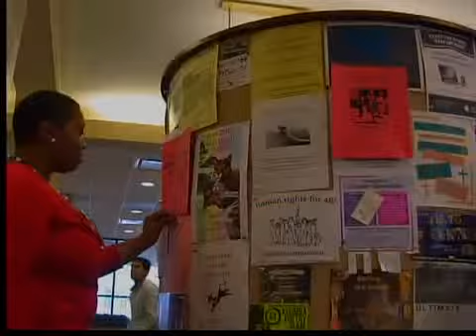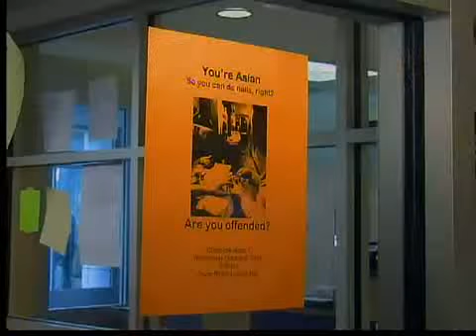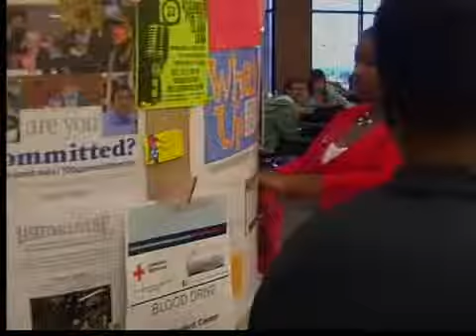Controversial fliers on Kent State campus uses racial slurs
Controversial fliers on Kent State University's campus promoting a forum against racial stereotypes use racial slurs like the n-word.